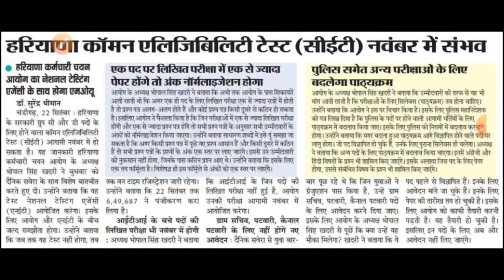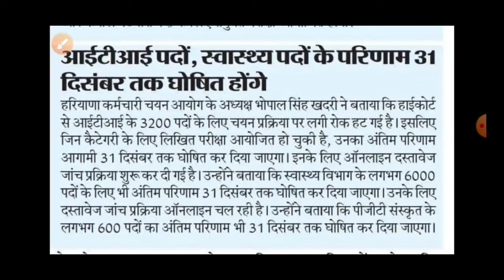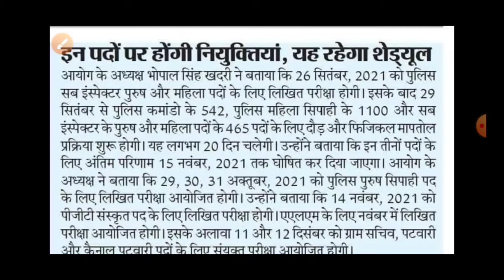Hssc ITI Instructor Exam & Results | CET Exam, Haryana Police Results &Physical Date | खुशखबरी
Hello Guys